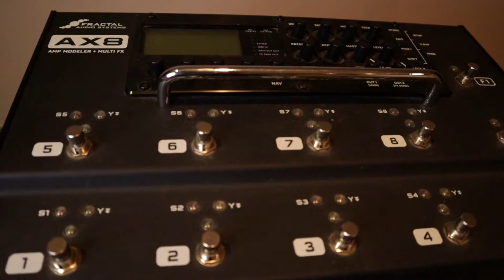Amplificador Valvular Vs. Emulador Digital - Comparación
Hoy comparamos un Vox AC15C1 con la emulación de la pedalera Fractal Ax8. Que te pareció?

Sentite libre de recomendarme temáticas para próximos videos!